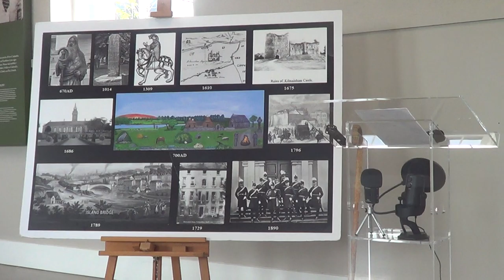History of Kilmainham Lecture in Richmond Barracks 7th September 2020